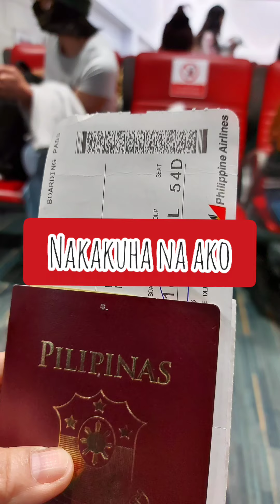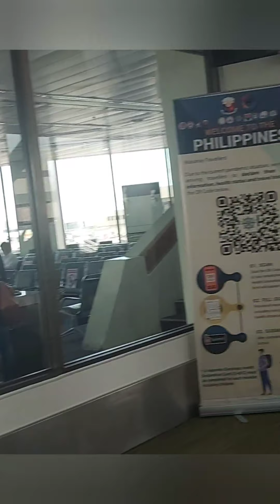Goodbye Dubai, Hello Philippines😍😍😍